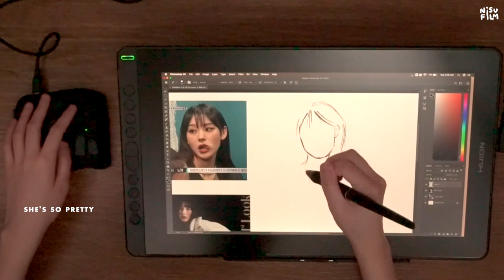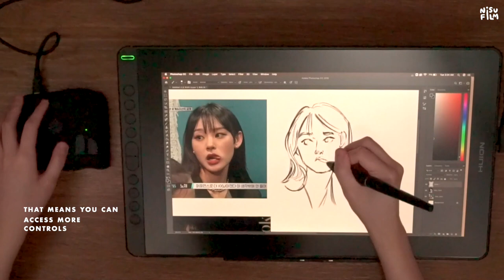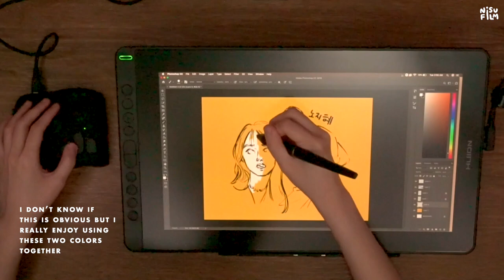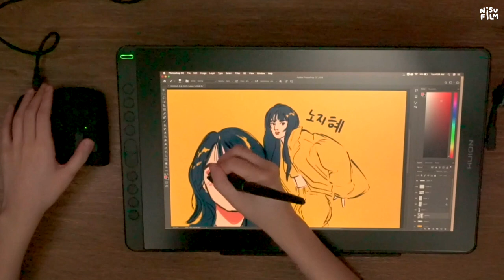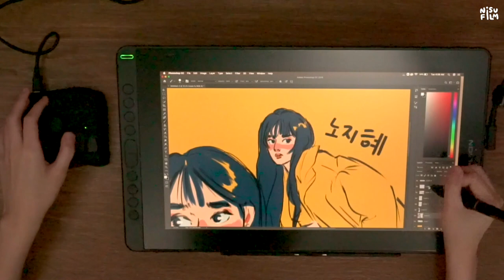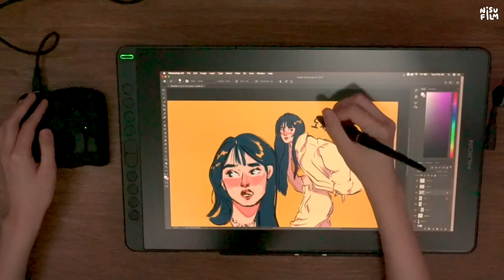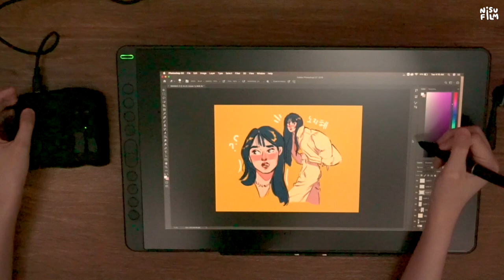DRAWING NO:ZE 💋 ft. TourBox Neo Unboxing + Mini Review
hello, fwends! 🦋

it's been some time, i hope you're all doing well! I've been watching street woman fighter and noze is so cool! anyways, TourBox sent me one of their products and it's something i never thought i'd need :') the clicky sound it makes might be a bother to some people but i don't mind it because now i don't have to memorize all of photoshop's controls HAHAHA thank you again, TourBox :D

with love,
Nisu 🌹

🌿 TourBox is having a Black Friday sale! 31 so it's best to grab some of their stuff this season for double discounts :D

The product featured in this video was gifted by TourBox, but all opinions are my own. ☻